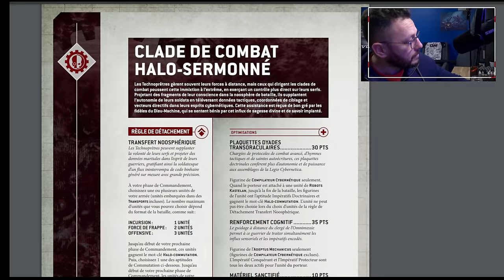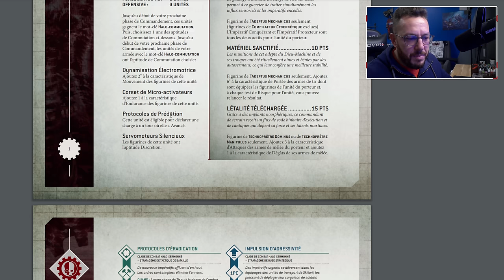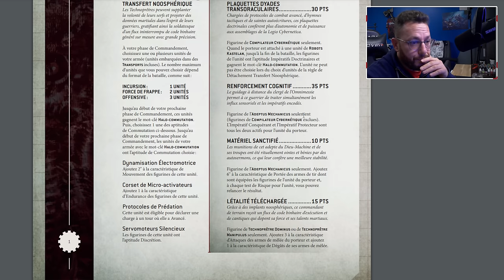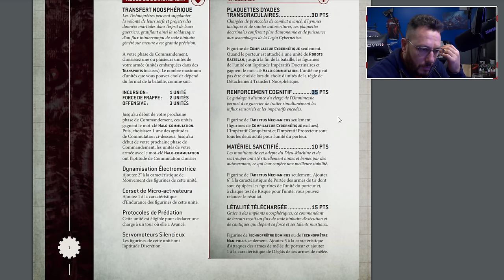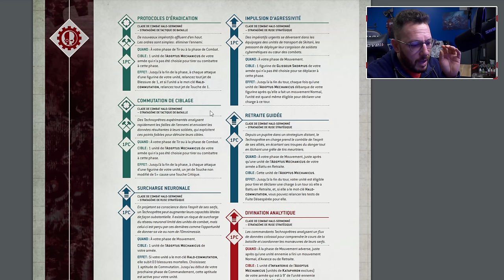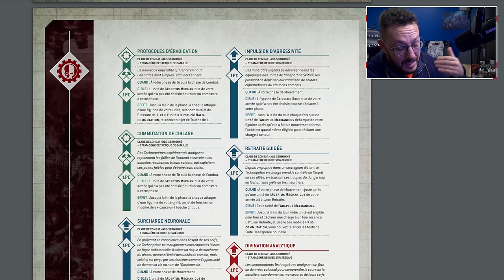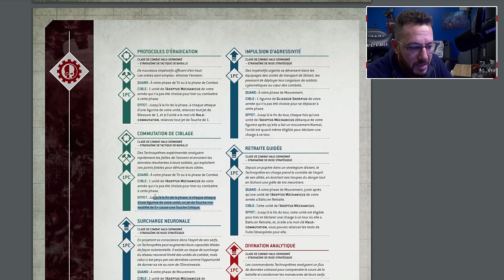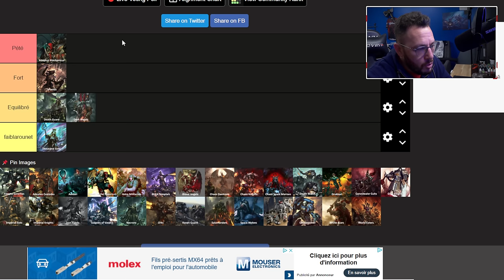40K BANGER ! l'ADEPTUS MECHANICUS ce renouvelle complètement